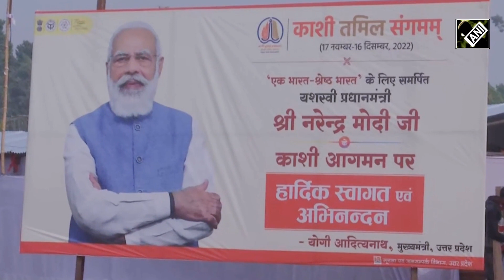Kashi Tamil Sangam का उद्घाटन आज, Bharat Mata Ki Jai के उद्घोष से गूंजा Prayagraj Railway Station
PM Narendra Modi आज Tamil Kashi Sangam को संबोधित करेंगे. Rameshwaram से Varanasi पंहुची रेलगाड़ी में सवार यात्रियों का भव्य स्वागत किया गया...तमिल काशी संगम यात्रा के सवारी जब  Prayagraj Railway Station पहुंचे तो ढोल नगाड़ों के साथ इनका स्वागत हुआ...भाजपा कार्यकर्ताओं सहित आम नागरिकों ने इस सांस्कृतिक यात्रा के यात्रियों को माला पहनाकर Bharat Mata Ki Jai के नारे लगवाए.